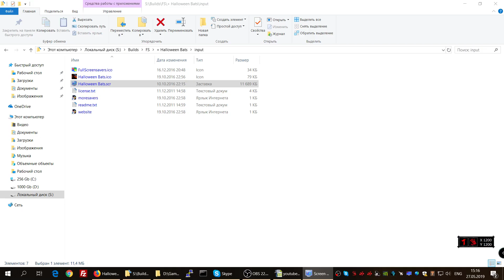Halloween Bats - Free Bats Screensaver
Halloween is a very happy holiday now. But the history of the festival goes deep into the dark past. They began to celebrate it more than 2 thousand years ago. At a time when people were still pagans. It blurs the boundaries between the living and the dead people to scare away any evil spirits dressed up in scary skin to ward off evil spirits on this night. They left treats for ghosts before the door of house. Halloween is popular holiday in the United States, people are prepared for it in advance. Procuring candies and sweets, preparing selfmade costumes. Feast of love especially for children, since to this day children are taking up the baskets and go hunting for sweets. With our new Halloween Bats Screensaver we invite you to prepare for Halloween celebration and plunge into the unusual atmosphere of this autumn holiday! Free screensaver is stylish and unobtrusive, just a few seconds and it will be on your desktop!